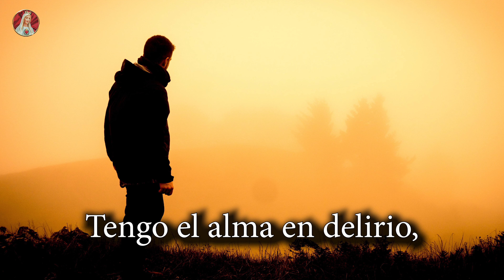SALMO 6 - Oración para la Salud de un enfermo.